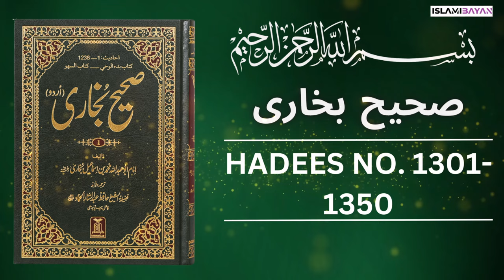Sahih Bukhari Hadees No 1301 To 1350 | Hadees in Urdu